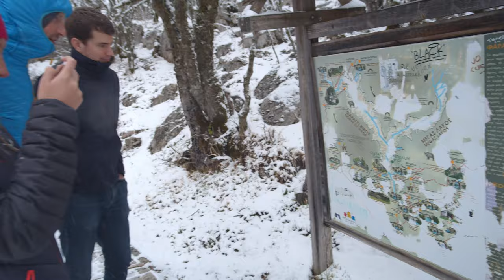Papillon Griechenland-Flugwoche im Pindos-Gebirge 2020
Top Stimmung, Streckenflüge, Sonne, Thermik und auch Schnee: Impressionen von der 1. Griechenland-Flugwoche im Pindos-Gebirge, dem griechischen "Zentralmassiv"!